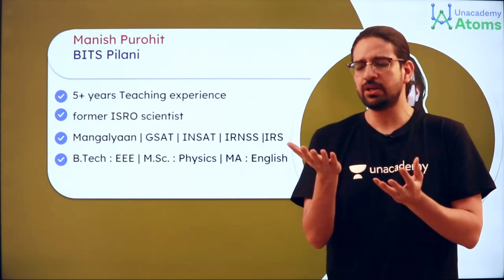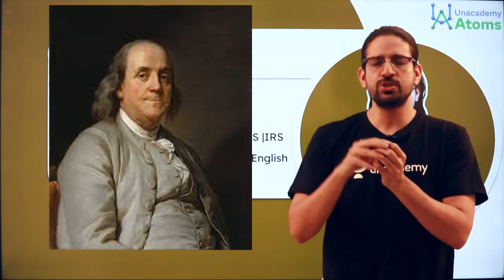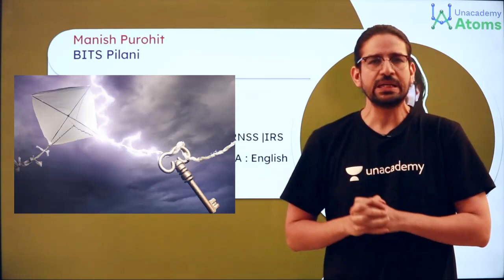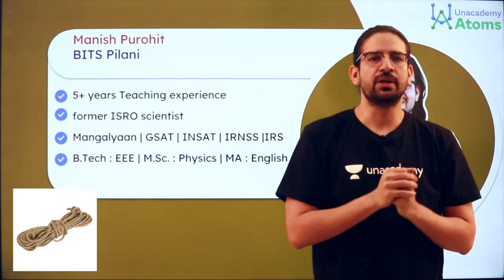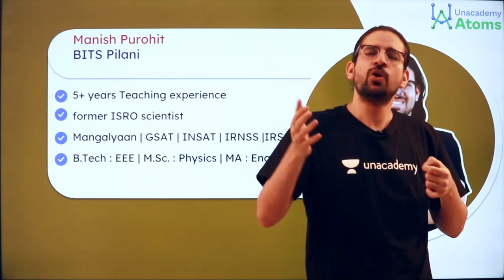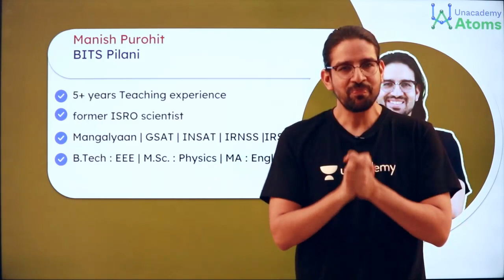Kite Flying with Benjamin Franklin | Unacademy Atoms | Manish Purohit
Franklin's experiment demonstrated the connection between lightning and electricity. To dispel another myth, Franklin's kite was not struck by lightning. If it had been, he probably would have been electrocuted, experts say. Instead, the kite picked up the ambient electrical charge from the storm

Unacademy Atoms is a free YouTube channel that aims at providing high-class education to students of class 11 and Class 12. Unacademy Atoms covers all the Important aspects of Physics and Chemistry to help prepare you excel for competitive exams such as IIT JEE and NEET.

1. Learn from your favourite teacher
2. Dedicated DOUBT sessions
3. One Subscription, Unlimited Access to Live Online Classes and Videos
4. Real-time interaction with best-in-class teachers
5. You can ask doubts in live online classes
6. Limited students in each Online Class
7. Download the videos & watch offline